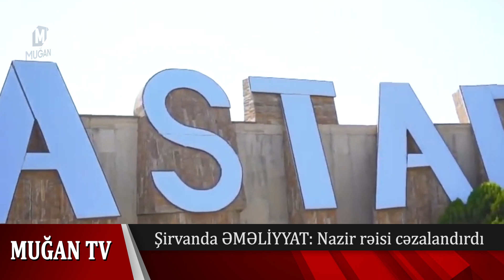SON DƏQİQƏ: Şirvanda ƏMƏLİYYAT: Rəis QOVULDU